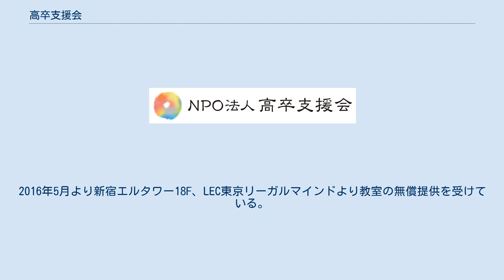高卒支援会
NPO法人高卒支援会（こうそつしえんかい）は、不登校・高校中退・引きこもりの救済を目指す特定非営利活動法人。
 何らかの原因（不登校,発達障害,起立性調節障害,経済的理由等）で進学に困難な子どもたちの高校進学・転校相談や、東京都の補欠募集制度（高校転校制度）を全国的に広めるための広報・PR活動を行っている。
 2010年4月に設立。
不登校・高校中退・引きこもりの救済を目指し,”子ども達が規則正しい生活をし,自信を持ち,自律し社会に貢献できる未来を実現します”を教育理念とし,不登校、引きこもりの状態にある中学生・高校生が高等学校を卒業できるよう支援している。
教育相談では、都立高等学校の補欠募集制度、通信制高校などを活用しつつ、高校への進学や転校に関してアドバイスをしている。
相談件数は年間450件ほど。
広報・PR活動では、補欠募集制度や通信制サポート校などの環境を整えることで中退者を減らすよう呼びかけている。
 2010年4月にとしまNPO推進協議会の協力でNPO法人を設立し、2015年9月より養老乃瀧株式会社より教室の無償提供を受け、学習塾,フリースクール,通信制高校サポート校を展開している。
2016年5月より新宿エルタワー18F、LEC東京リーガルマインドより教室の無償提供を受けている。
また2018年度からLEC東京リーガルマインド水道橋本校にも教室の無償提供を受け、活動している。